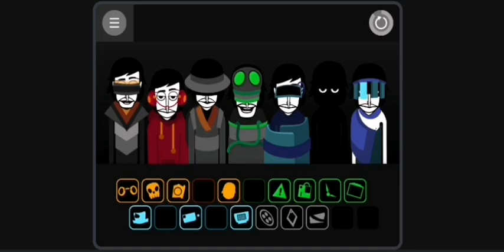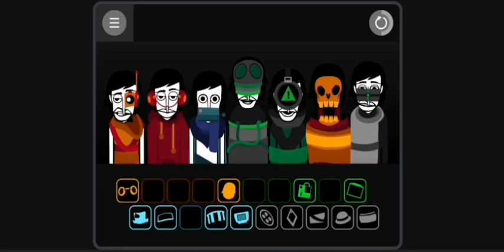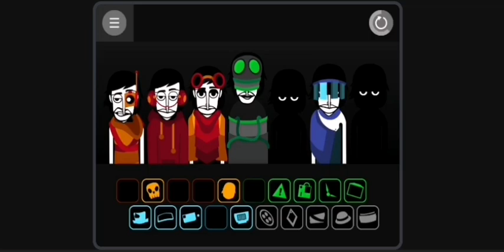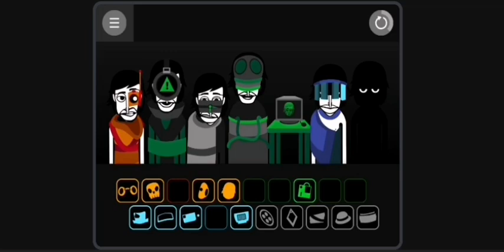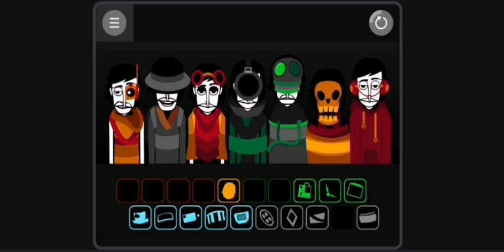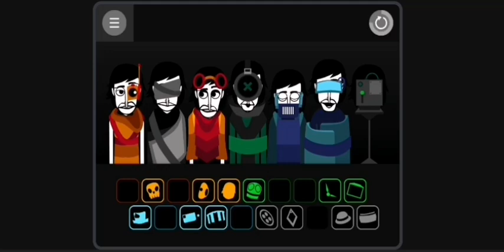10 Minute Mix | -SepBox- v1 | Incredibox Steal Factory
thats kinda bad as always